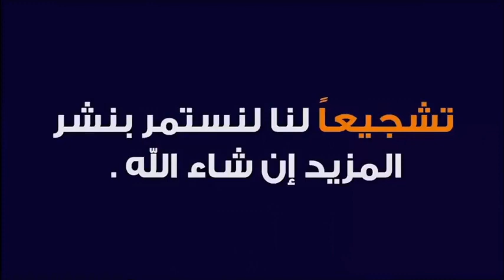حكم كشف العورة في الحمامات العمومية 🕌 مع الدكتور طيب كريبان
جديد 2020 : حكم كشف العورة في الحمامات العمومية 🕌  مع الدكتور طيب كريبان
 ▬▬▬▬▬▬ஜ۩☺۩ஜ▬▬▬▬▬
 ▬▬▬▬▬▬ஜ۩☺۩ஜ▬▬▬▬▬
⛔ أحبابي الكرام ، إذا أعجبكم الفيديو رجاءاً لا تنسوا :

 ▬▬▬▬▬▬ஜ۩☺۩ஜ▬▬▬▬▬
مواضيع سابقة

🕌 عَنْ أَبِي هُرَيْرَةَ، عَنِ النَّبِيِّ صَلَّى اللهُ عَلَيْهِ وَسَلَّمَ قَالَ:
 ▬▬▬▬▬▬ஜ۩☺۩ஜ▬▬▬▬▬
⚠️ توضيح مهم ❗

 ▬▬▬▬▬▬ஜ۩☺۩ஜ▬▬▬▬▬
# هاشتاغ الموضوع #